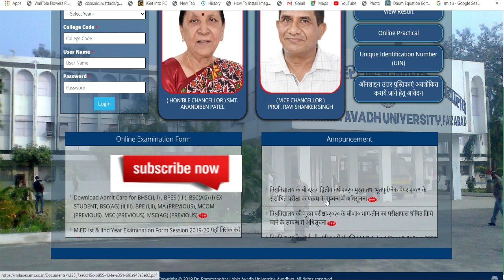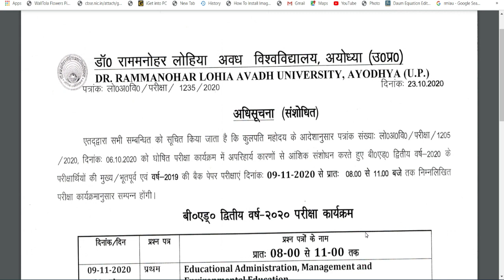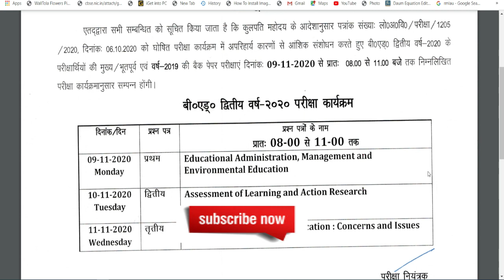RMLAU || Dr Ram Manohar Lohia Avadh University|| University Exam Latest News .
RMLAU Students
UG Exam Latest News
PG Exam Latest News
UG Result Update
PG Result Update
University Exam Latest News Update September
RMLAU Ayodhya
Ayodhya News Update
Dr Ram Manohar Lohia Avadh University
Important Notice For RMLAU Students
RMLAU Exam time table 2020
RMLAU breaking news